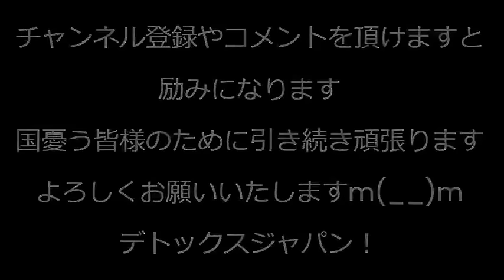朝鮮学校が都に「金クレ」署名提出、かつては校長が日本人拉致の実行犯として国際手配されたこともあったのに図々しすぎる／岸田総理、裏金疑惑を経団連に謝罪、そりゃ庶民はパー券買ってくれませんし231226